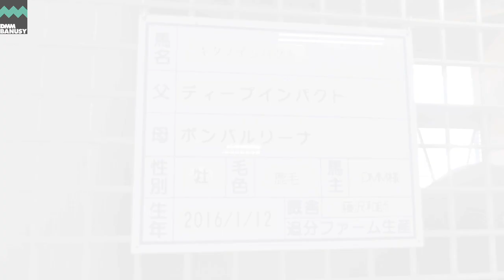【馬熱大陸】藤沢和雄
ゲームでは決して味わうことが出来ない、本物の競馬体験。